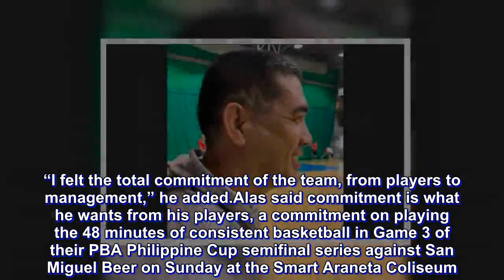Phoenix coach uses haircut to stress commitment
Phoenix Pulse Fuel coach Louie Alas was sporting a new haircut when the Fuel Masters resumed practice yesterday at The Upper Deck in Pasig City.

One thing noticeable was the ‘hard part’ trim line on the right side of the veteran mentor’.

s head that has the company’s logo similar to a pulse line.
“It’s part of my commitment and loyalty to the team,” said Alas.

“I felt the total commitment of the team, from players to management,” he added.

Alas said commitment is what he wants from his players, a commitment on playing the 48 minutes of consistent basketball in Game 3 of their PBA Philippine Cup semifinal series against San Miguel Beer on Sunday at the Smart Araneta Coliseum.

After losing Game 1, 100-88, Phoenix dictated the tempo in Game 2 until SMB rallied mightily in the third to score a 92-82 victory for a 2-0 advantage in thire best-of-seven showdown.

The latest defeat gave Alas a mixture of positive and negative things, which if they can correct, he is confident they turn their fortunes around.

“Negative because I thought we’re ok already in the endgame, and yet we lost in the endgame,” said Alas.

“The positive thought about it is I know we can compete. We just have to play minimum of 48 minutes of consistent basketball. It’s not 46 or 47… it’s 48 minutes.”

“We just have to treat it possession by possession. I know that there’s no fear in our hearts and that we can compete,” Alas added.

After giving rest days last Tuesday and Wednesday, Alas said practice sessions will continue Friday and Saturday for Sunday’s Game 3.

“For us, we came in fresh. We were twice-to-beat (against Alaska) and we won in the quarterfinals. We had so many breaks and we don’t need a break. We need a win,” Alas added smiling.